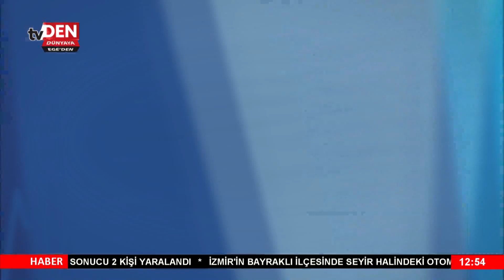SAĞLIK VAKTİ'NİN KONUĞU OP. DR. KEREM YAY VE UZM. DR. NAZMİ İLKER BAYRAK 21.12 .022